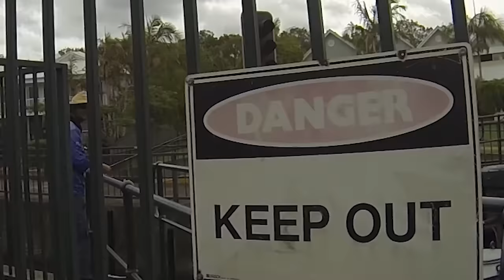Noosa Sunshine Reef to River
Snag'd Ep 12.
Noosa Reef to River - it was a great weekend. we managed to catch a Mac-Tuna, Red Emperor, Parrot Fish, Flathead, Estuary Cod, Bream and Live Bait with the cast net.

We trawled using weighted pilchards on a 3 gang hook with a pink skirted squid. It worked well - I would probably trawl for a longer period of time next time I head out.

The Yamaha 30HP did the job, she got a loaded Dinghy out of the bar and back again, although I would say she didn't really enjoy the trawling part haha - had to kick her in the guts a few times to clean her jets!

The Pirtek Fishing Comp was a lot of fun, so many storms around - the barometer must have been going mental. I was lucky enough to catch a 62cm Flathead after the storms had passed. The winner of the comp caught a 83cm Flathead...I was so close!

I always upload on my Instagram story with all my fishing adventures - most that don't make it to YouTube.